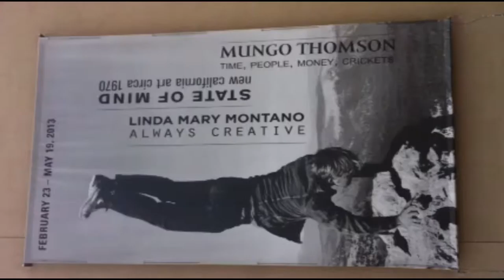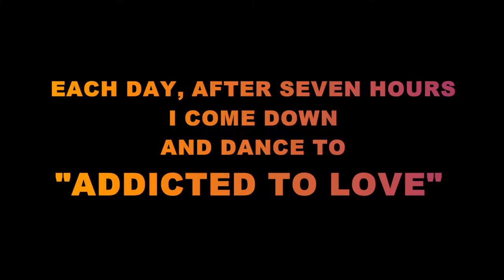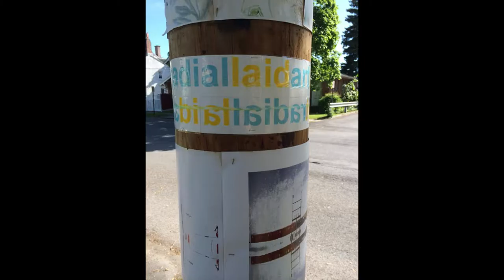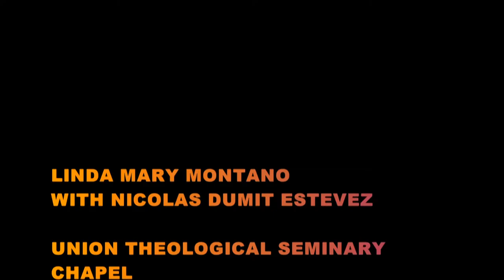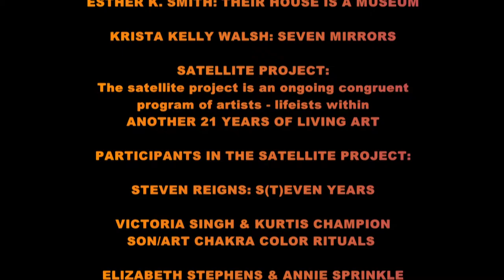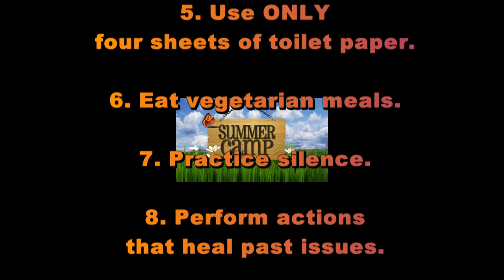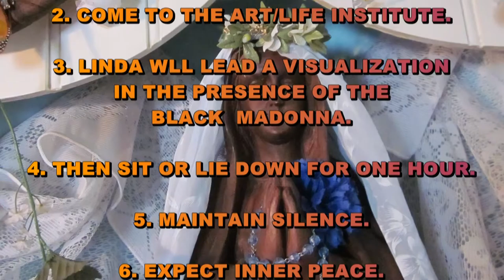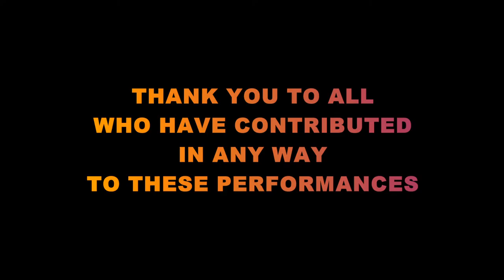PERFORMANCE ARAMA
My performances are my medicine. Tobe Carey is my doctor.